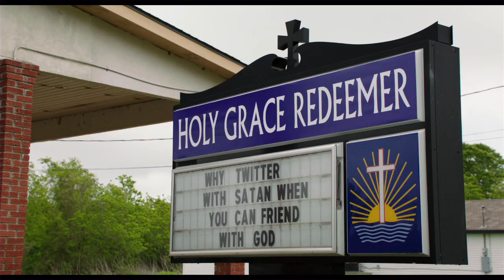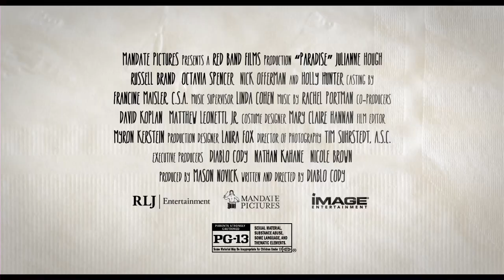Paradise - Official Trailer #1 HD (2013) - Julianne Hough, Russell Brand, Nick Offerman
Paradise - Official Trailer 2013 HD

Release Date: October 18, 2013
Genre: Drama, Comedy
Directed by: Diablo Cody
Written by: Diablo Cody
Starring: Julianne Hough, Russell Brand, Nick Offerman, Octavia L. Spencer, Holly Hunter
Distributed by: Imagine Entertainment

Synopsis:
Writer-director Diablo Cody (Academy Award (R) winner for Best Screenplay, Juno, 2007) delivers this hilarious tale of innocence lost and paradise found, starring Julianne Hough (Safe Haven), Octavia Spencer (Academy Award(TM) winner for Best Supporting Actress, The Help, 2011) and Russell Brand, Get Him to the Greek). After a nearly fatal accident, 21-year-old Lamb Mannerheim (Hough) is beginning to realize that the world is much bigger than her small, God-fearing Montana town. Armed with a big, fat insurance payout and a checklist of untried sins, there's only one place for her first taste of temptation...Las Vegas! Now this wide-eyed, innocent girl will have to navigate the bright lights, seedy bars and dark alleys of "Sin City." And, with the help of a few new friends (Brand and Spencer), Lamb just might survive her strange adventure and discover what it means to really live. Holly Hunter (Academy Award winner(TM), Best Actress, The Piano, 1993) and Nick Offerman (TV's "Parks and Recreation") also star in this oddball odyssey of lost souls, broken faith and cheap cocktails...a true journey of the heart.

Check for another great movie trailer or clip on our Movieed channel.

The Movieed channel is your ultimate source for new movies. High-quality movie trailers and teasers, clips, featurettes and interviews are posted daily.